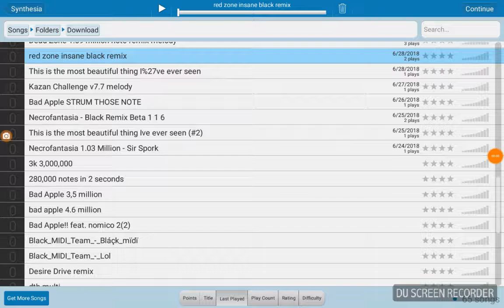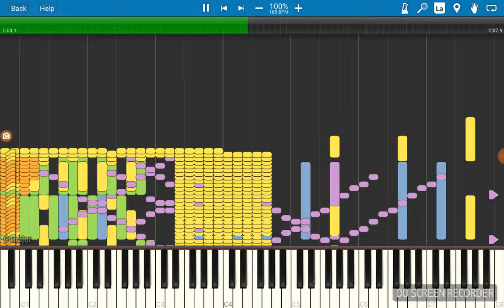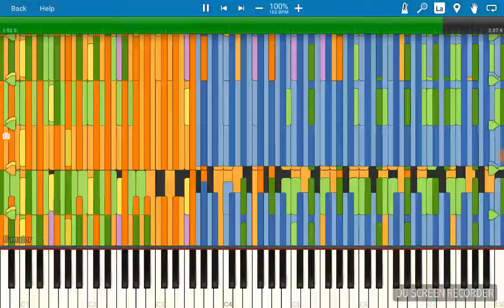Synthesia tries to play Red Zone 1'100'000+ note remix. EPIC FAIL